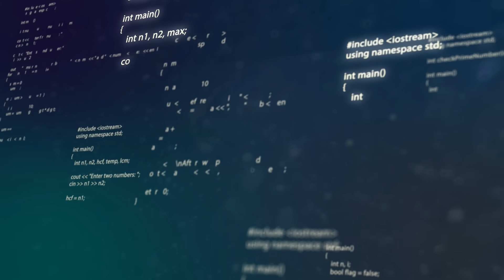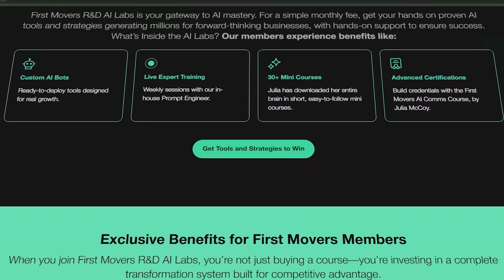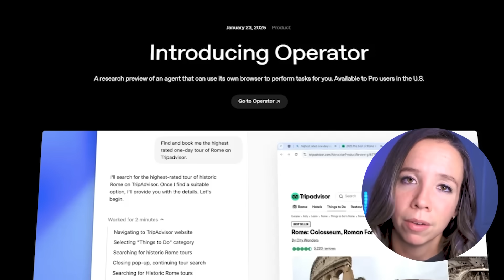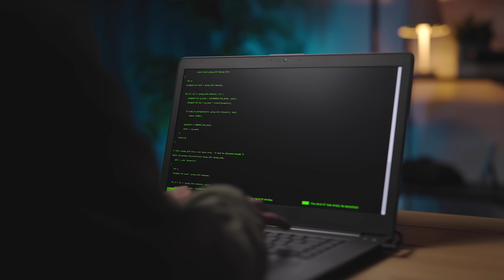OpenAI's Shocking Prediction: Superhuman AI Coders By 2025 (Is Programming DEAD?)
Is programming about to be revolutionized by superhuman AI? OpenAI's Sam Altman just made a shocking prediction about AI coding capabilities by 2025 that could change everything we know about software development.

In this deep dive, we explore:

-The rapid progression of AI coding abilities
-How OpenAI achieved this breakthrough
-What it really means for programmers
-The economic impact on the tech industry
-Why you shouldn't panic (yet)

From competitive programming benchmarks to real-world implications, we break down the facts behind the headlines and what it means for anyone involved in tech. Whether you're a seasoned developer or just starting your coding journey, this analysis will help you understand and prepare for the changes ahead.

→ Want to revolutionize your company with AI? Check out how First Movers can help you

→ Own your AI future. Join my online school, the AI Labs, to transform your skillsets and become AI-ready with our proven AI frameworks and automation strategies. 20+ NEW AI courses, all filmed by me.